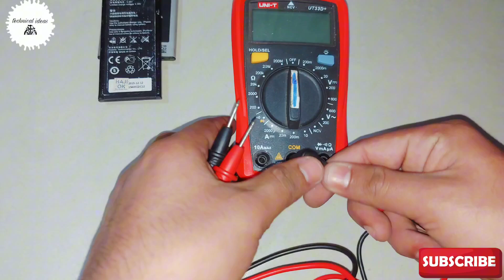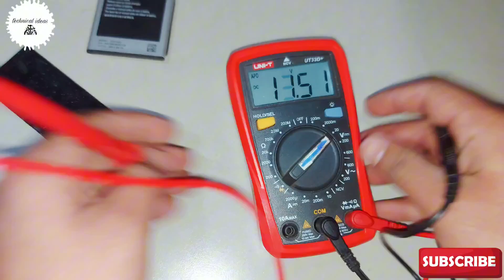amazing idea with old batteries| how to make 12v battery at home